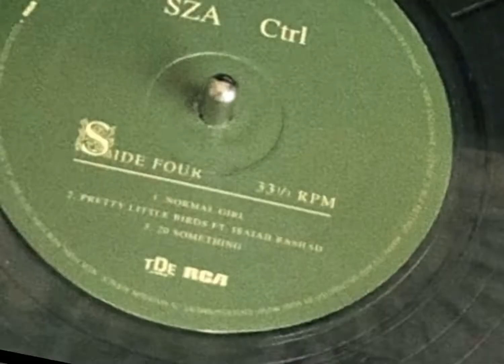Bunu yeşil rengi sevmeyen kişilere gönderin🍃🐢☘️🍀🌴